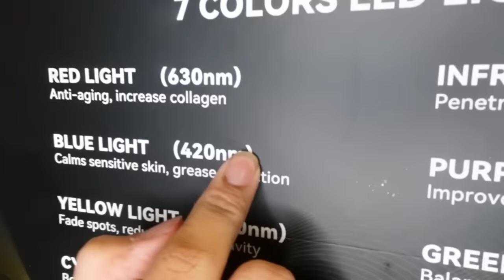Mikayla Nogueira FAKED a day in LIFE